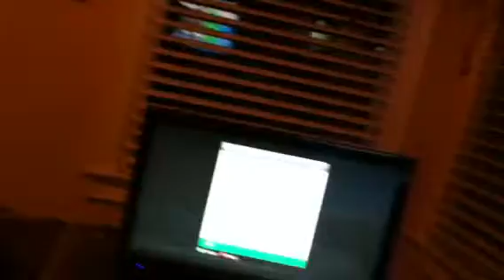Scavenger hunt part #3